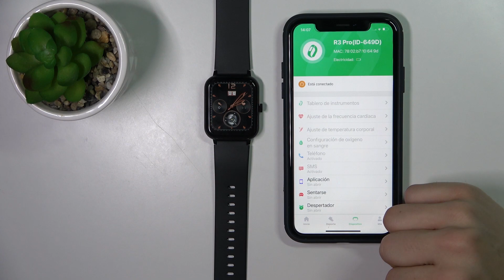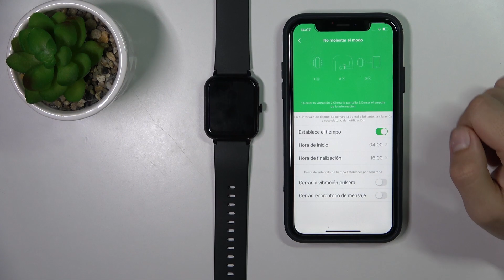Como programar no molestar desde aplicacion en Blackview R3 Pro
Hoy vamos a mostrarte cómo programar no molestar en Blackview R3.

¿Cómo programar el modo No Molestar en Blackview R3? ¿Cómo activar el horario de no molestar en Blackview R3? ¿Cómo programar el horario de No Molestar en Blackview R3?